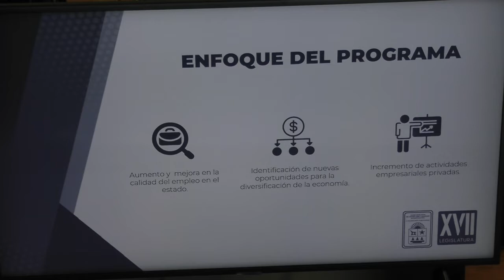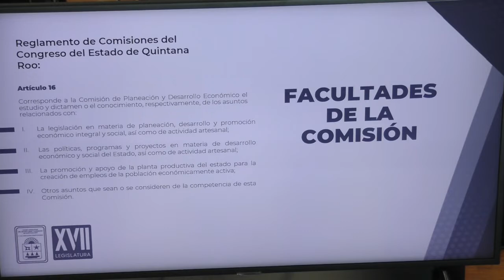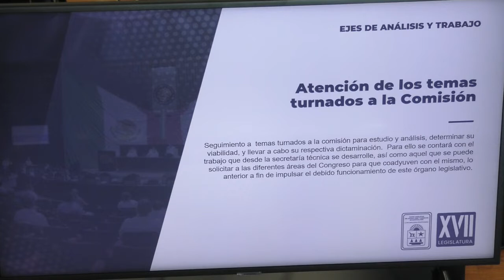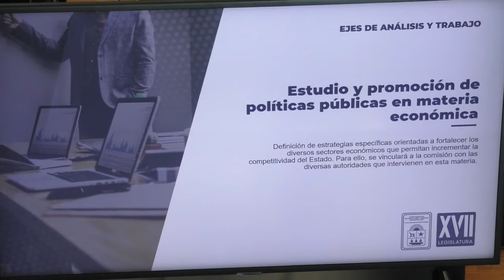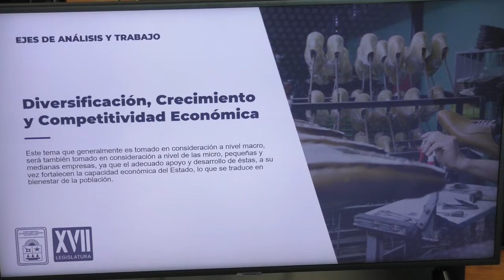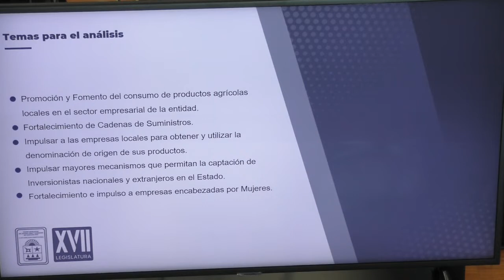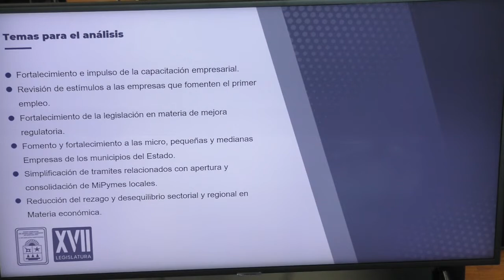Comisión de Planeación y Desarrollo Económico (9/Noviembre/2022)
Reunión de la Comisión de Planeación y Desarrollo Económico.
Presentación y aprobación, en su caso, del Plan Anual de Trabajo de la Comisión.